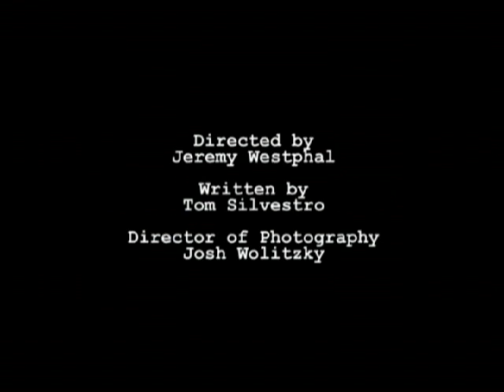Scissor Cop Episode 3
Johnny begins the hunt for the city's biggest crime boss. Oh yeah, and his past comes back to haunt him.

Scissor Cop T-Shirts and more!